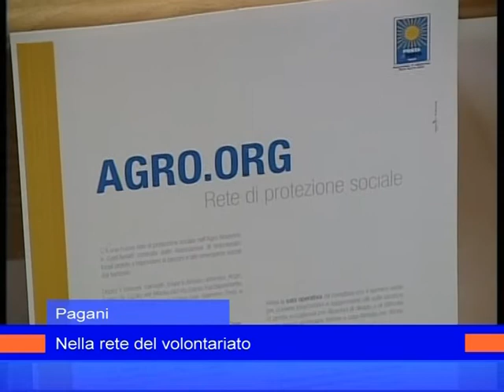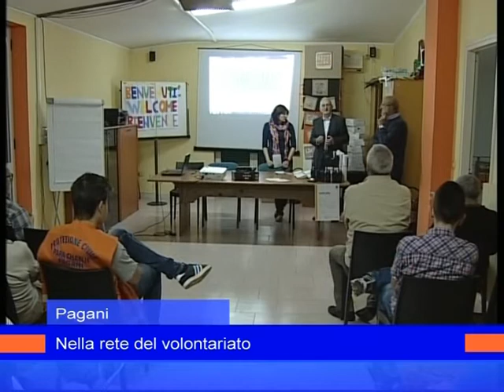volontariatopapa_charlie_22_maggio